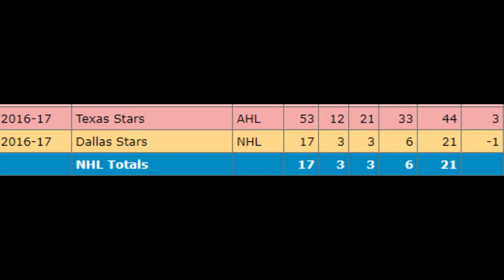Gemel Smith Re-signed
Gemel Smith was re-signed today 7/11/2017 for another year!
Welcome back Gemel Smith glad to have you.